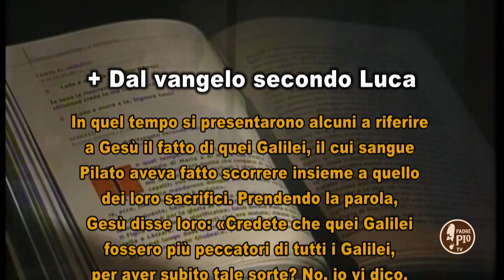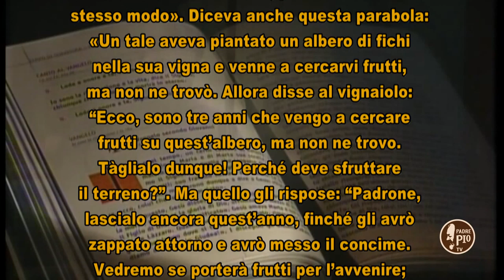Il Signore dei Giorni 23 24 Marzo 2019